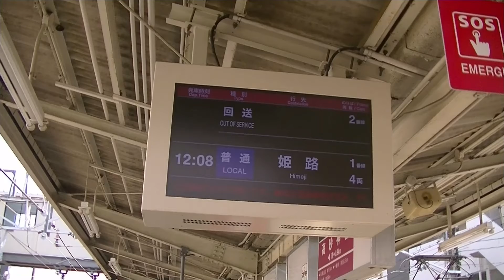阪神電鉄8237F、高砂駅到着→発車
高砂駅2番線に阪神8237Fの回送車が到着し、すぐに発車。

（大阪梅田）8237ー8037ー8137ー8138ー8038ー8238（山陽姫路）